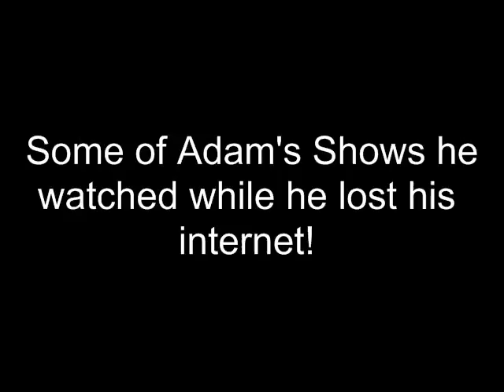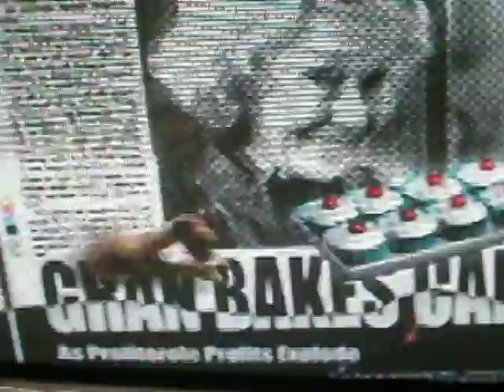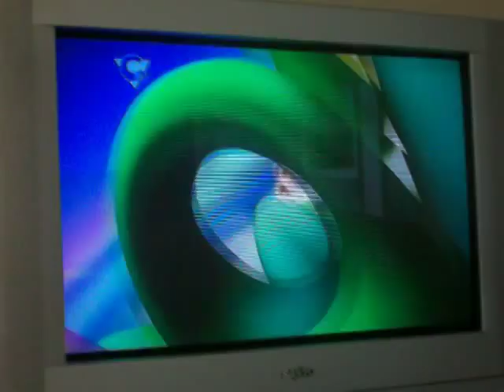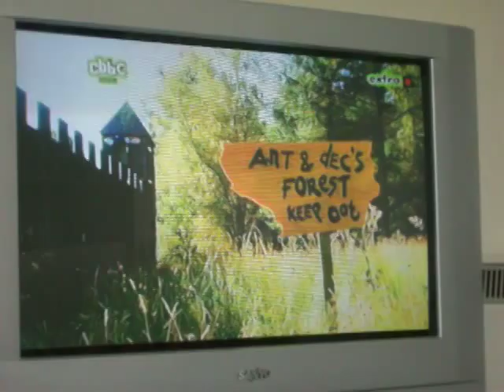The Shows Adam watched, while he had no Internet! (CBBC And CITV!) (A MUST WATCH!)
These are some of the shows (most of them anyway) That i watched while i lost my internet connection a few weeks back. There wasnt much stuff good on during the day, so i had to watch some of the little kids stuff. (eww)

I do not take any credit for any of the shows in this video, they were recorded off my tv.

Anyway here is the shows in order.

Dani's House
Ripley and Scuff
Scoop
Richard Hammonds Blast Lab
Yu-Gi-Oh 5 d'S!
My Parents Are Aliens!
Ed and Oucho's Transmission Impossible
Three Delivery
Hi 5
Captain Mack!
Dog and Duck
Young Dracula
Lockie leonard
Curious George
Sooty!
The Secret Show
Stake Out
Horrid Henry
Even Stevens
Hotel Trubble
Engie Bengy
Horrible Histories
Big Kids
Spongebob Squarepants
Little Howards Big Question
Hedz